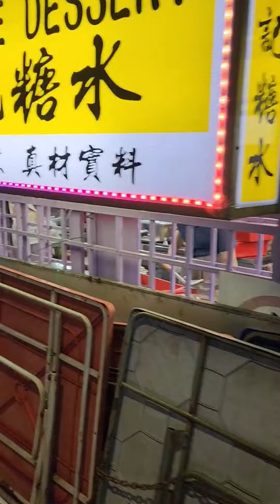馬來近週日宵夜任務.....失敗， 轉買D乜回家??